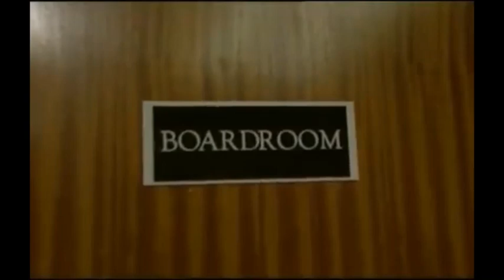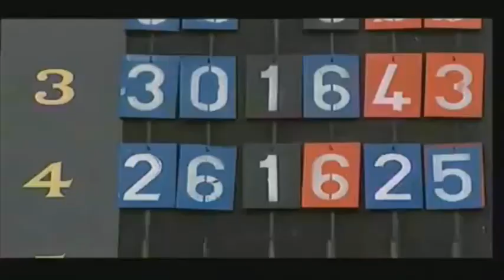Chewin' the Fat - Mosspark Bowling Club (all scenes)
The complete Mosspark saga!